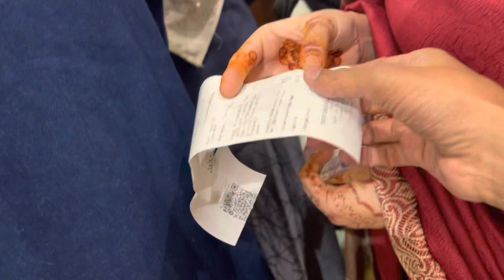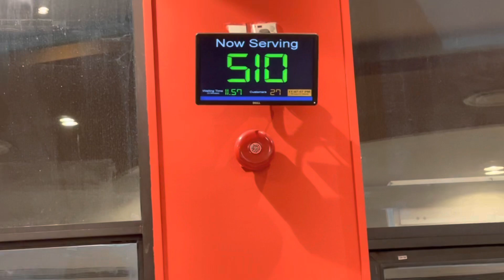Our Dream Honeymoon Trip Continues in Medina! Day 2 Ziyarat & Local Delights |Hamara Honeymoon Safar